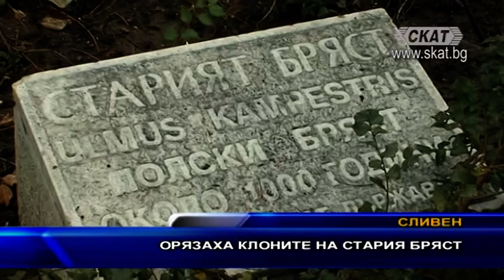Орязаха клоните на Стария бряст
Клоните на символа на Сливен – Стария бряст бяха изрязани почти до дънера. Дървото, смятано за хилядолетник, почти изсъхна тази година, поради холандска болест